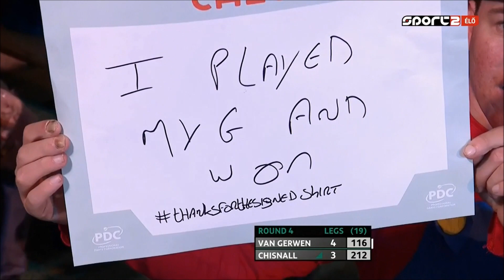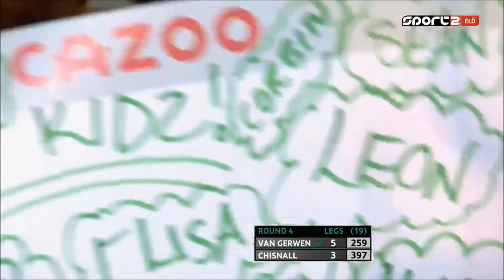PDC Darts UK Open 2023 03 03 - Michael van Gerwen vs Dave Chisnall - HUN